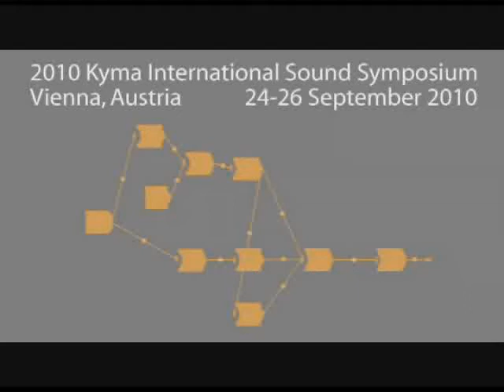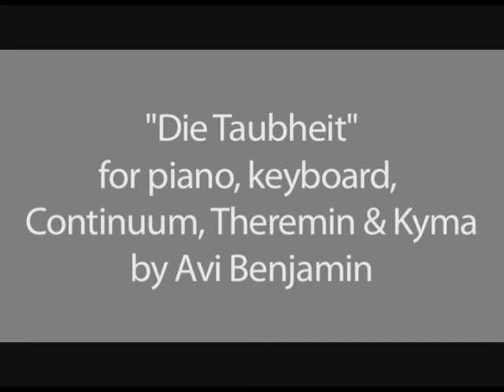The Deafness part 1 Avi channel KYMA Symposium 2010 Avi Benjamin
Kyma International Sound Symposium (KISS 2010) was performed in Vienna from the 24th-27th of September 2010.
Personally the Symposium was unusual. It appeared unusual to me even in Barcelona during the first Kyma Symposium in September, 2009. Users of Kyma from all of the world gathered together and it became evident (at least for me) that this system is widely utilised by people involved in very different arenas of music and sound.
Due to the attraction that Kyma had with such a diverse range of musical arenas, it managed to unite professionals and enthusiasts that would have most likely never interacted with one another. For example, a professor from Vienna, a DJ from London, a sound designer from Rome, a bass guitarist from a legendary 70s rock group who performed his piece for the balet, an opera singer from Sweden who was involved in the silent movie project with the church organist from Germany, and many others. Clearly, all of these individuals mentioned originate from very different musical fields, but they all use the Kyma system. Though being different, they are all very talented and passionate individuals. In other words, great company. But the main objective was certainly to meet the creators of the Kyma Pacarana system - Carla Scaletti and Kurt Hebel.
Carla -- an unbelievable combination of beauty and intellect. I experience a hypnotic influence when interacting with her. She has a quiet and delicate voice, and an innocent and almost child-like look in her eyes. Kurt Hebel, on the other hand, reminds me of a mysterious character from a fairytale. This pair, these two mathematical geniuses, were the basic element of the Symposium.
When I was invited to perform in Vienna, I initially felt that the biggest honour for me would be to perform a piece connected to Beethoven. I performed the trilogy titled  "The Deafness" for Piano, Keyboard, Continuum, Theremin & Kyma." This composition is an aspect of the project - "Live Soundtracks for Movies that don't yet exist.", that was released in collaboration with Michael Vaisburd. The first part of the trilogy, Opus 111, was first performed in Vienna. You can see the second and the third part in Myspace. This video was recorded by Finnish movie director, my friend Maiu Ingman.